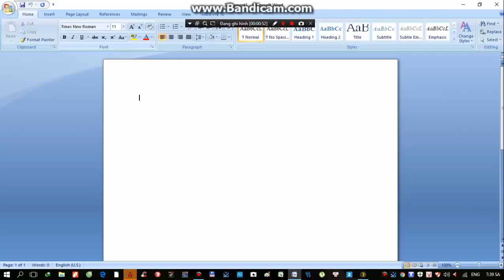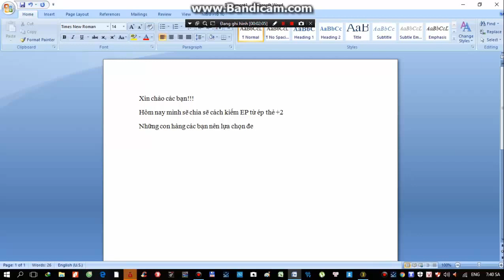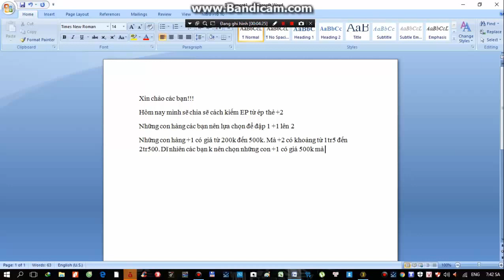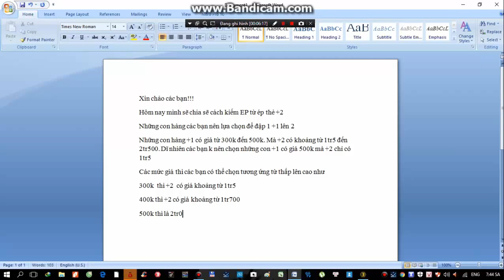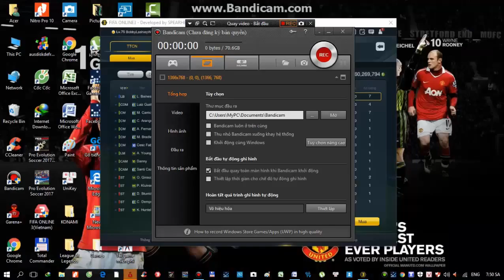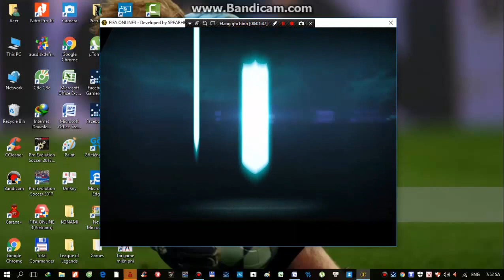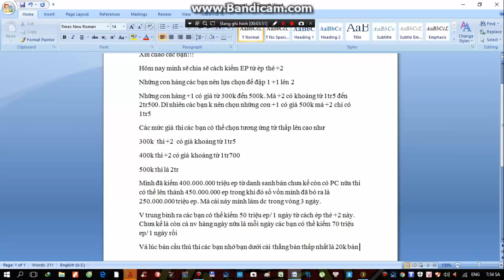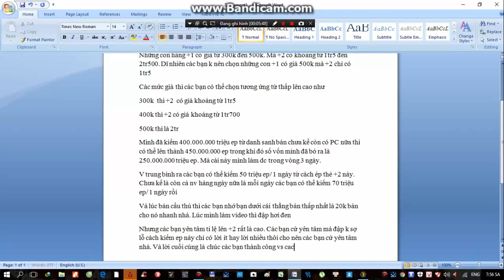[RyeĐạt] Cách kiếm EP từ ép thẻ +2 | Fifa Online 3 Việt Nam